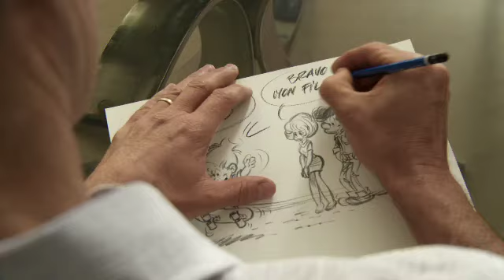BOULE ET BILL - featurette ADAPTATION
Tout commence à la SPA. Un jeune cocker se morfond dans sa cage. Il ne trouve pas les maîtres de ses rêves. Soudain, apparaît un petit garçon, aussi roux que lui. Qui se ressemble s'assemble : c'est le coup de foudre.
Pour Boule et Bill, c'est le début d'une grande amitié. Pour les parents, c'est le début des ennuis... Et c'est parti pour une grande aventure en famille !